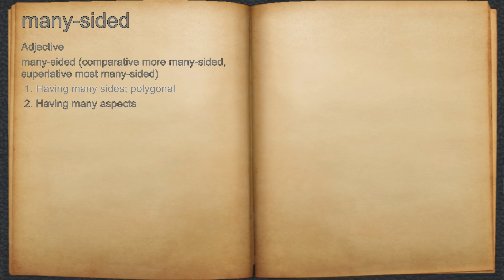What does many-sided mean?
A spoken definition of many-sided.

Intro Sound:
Typewriter - Tamskp